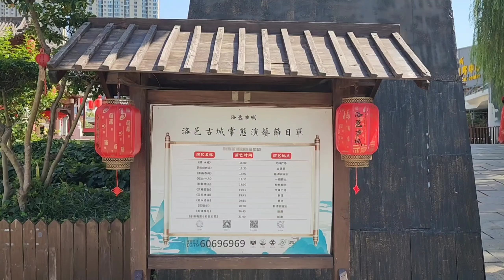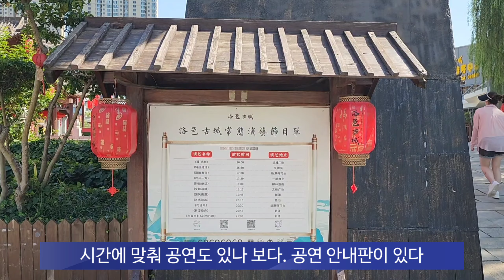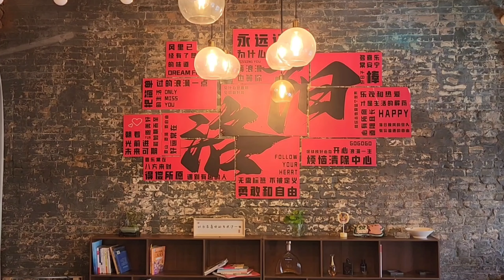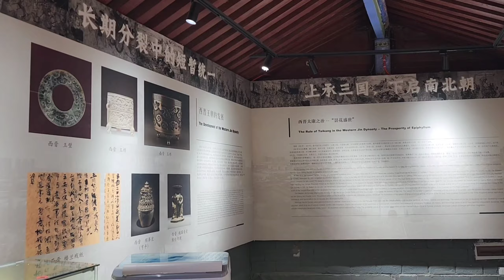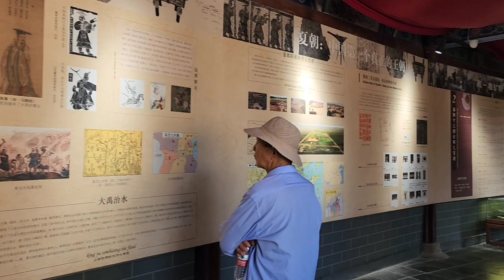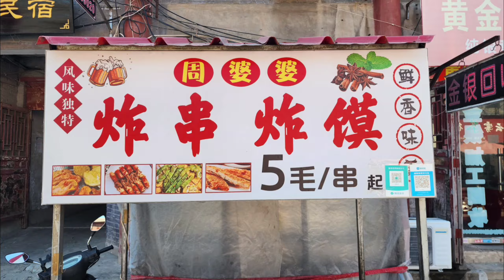황하 따라 섬감영 여행_낙양 3일; #2-2. 문화가, 낙양고성, 종루, 려경문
황하 따라 섬감영陕甘宁 여행_낙양 3일

ㆍ섬감영陕甘宁, 섬서성陕西省, 감숙성甘肃省, 영하성宁夏省의 앞글자를 따서 지었다. 여행 일정이 이 세 지역을 지난다. 중국에서 흔히 하는 작명 방법 중 하나다.

2차 고도탐방을 이어가며...낙양洛阳

3일차의 기록을 2편으로 나눴다.

문화가, 낙양고성, 종루, 여경문
옛 낙양성 거리를 찾았다. 문화가는 낙양고성으로 가는 거리다. 낙양고성은 옛 발굴지를 공원화한 복원지다. 옛 시중심에 종루가 있고, 멀지않은 곳에 낙양성을 지켰던 여경문이 있다. 옹성에 오르면 옛 시가지가 한눈에 들어온다.

곳곳에 깔끔하게 리뉴얼한 민박집이 많다. 감각있어 보이는 카페와 호텔식 방들이었다. 주변에 재래시장과 길거리 음식도 많고 민박도 가성비가 좋았다.

낙양은 북촌과 서촌, 광장시장을 섞은 듯 한달살기에도 적당해 보였다. 고도에서 한달살기는 시간이 많은 사람들에게 딱 좋은 선택이다.